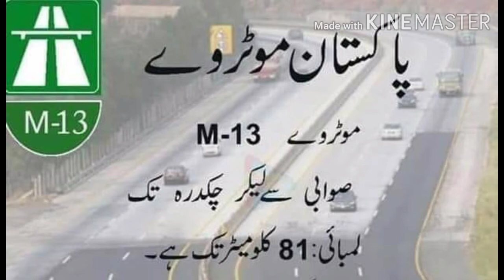Pakistan motorway M1 to M14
this is the Pakistan motorway  M1 to M12